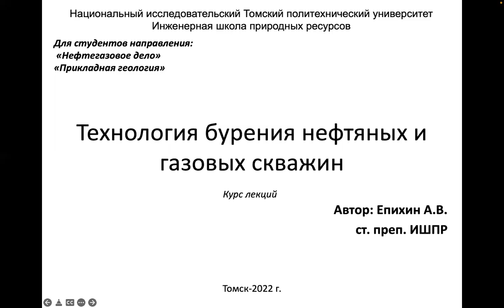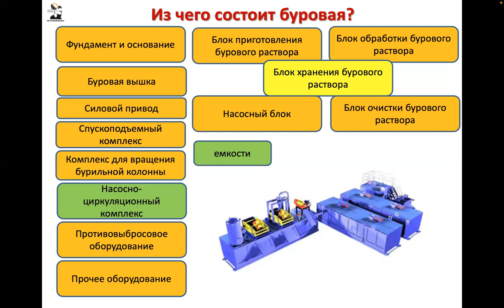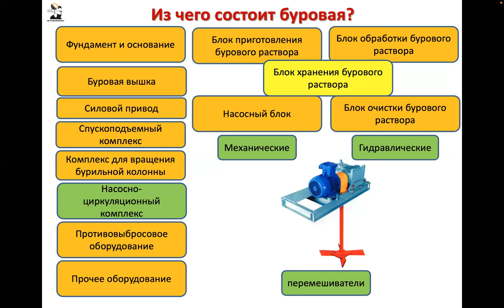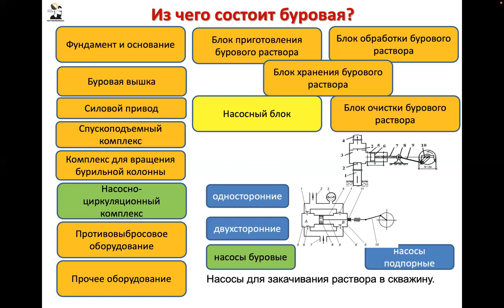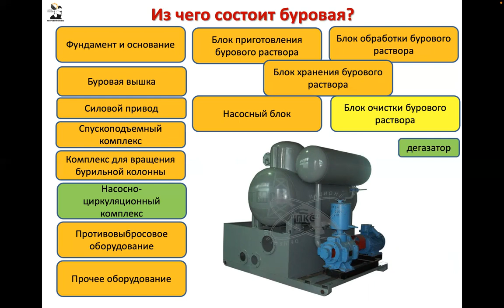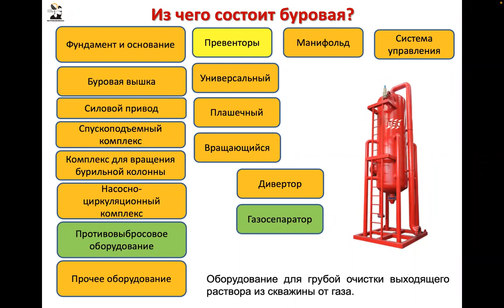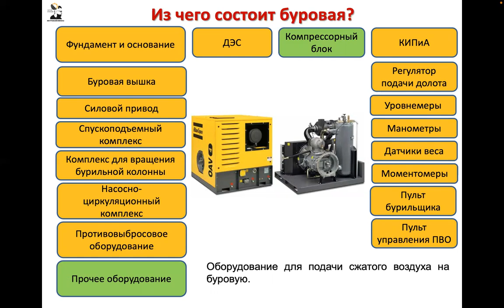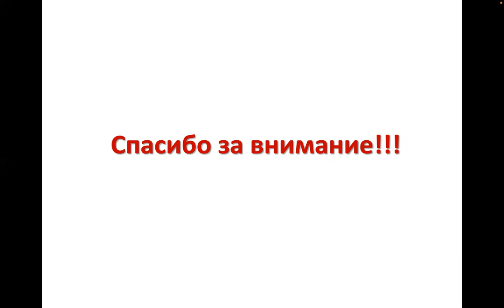Епихин АВ. Технология бурения НГС. Лекция 6. 2022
Технология бурения НГС
Лекция 6. Наземное буровое оборудование (часть 2)

Группа: 2192, 2Б93, 2Б94, 2Б95 (Томский политехнический университет)
Год: 20212

Курс предназначен для студентов направлений "Нефтегазовое дело" и "Прикладная геология"